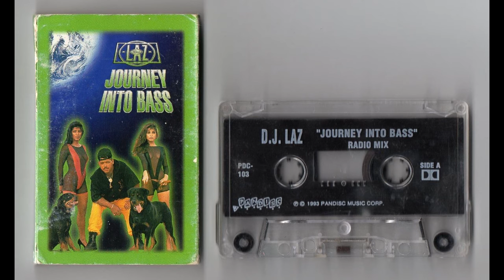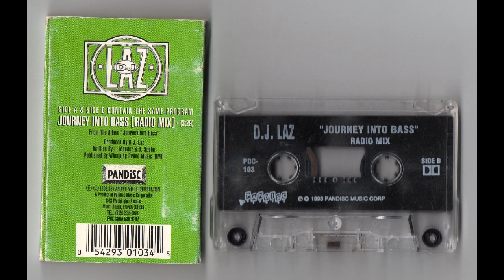(1992) D.J. LAZ - JOURNEY INTO BASS [Cassette Rip]